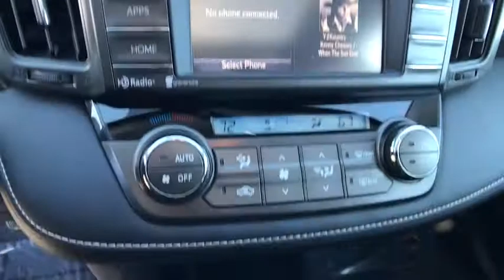2015 TOYOTA RAV4 Northern California, Redding, Sacramento, Red Bluff, Chico, CA FW187519C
2015 TOYOTA RAV4
2015 TOYOTA RAV4 FWD 4DR XLE - Stock#: FW187519C - VIN#: 2T3WFREV0FW187519

250 E. Cypress Ave.

JUST REPRICED FROM $22,995, EPA 31 MPG Hwy/24 MPG City! Toyota Certified, CARFAX 1-Owner, LOW MILES - 24,535! Sunroof, Back-Up Camera, iPod/MP3 Input, Satellite Radio, ROOF RACK CROSS BARS, HEIGHT-ADJUSTABLE POWER LIFTGATE CLICK NOW!br /br /KEY FEATURES INCLUDEbr /Back-Up Camera, Satellite Radio, iPod/MP3 Input. Rear Spoiler, MP3 Player, Sunroof, Chrome Wheels, Privacy Glass, Keyless Entry, Steering Wheel Controls. br /br /OPTION PACKAGESbr /HEIGHT-ADJUSTABLE POWER LIFTGATE, ROOF RACK CROSS BARS. Toyota XLE with Super White exterior and Black interior features a 4 Cylinder Engine with 176 HP at 6000 RPM*. Serviced here, Non-Smoker vehicle, Originally bought here. br /br /EXPERTS RAVEbr /Great Gas Mileage: 31 MPG Hwy. br /br /A GREAT TIME TO BUYbr /Reduced from $22,995. br /br /PURCHASE WITH CONFIDENCEbr /12-Month/12,000-Mile Limited Comprehensive Warranty, 7 Year/100,000 Mile Limited Powertrain Warranty from date of original purchase, 160-Point Inspection and Reconditioning, 1 Year of Roadside Assistance, Some of our pre-owned vehicles may have unrepaired safety recalls. Check vinrcl.safercar.gov/vin/, Vehicle History Report br /br /VISIT US TODAYbr /Our commitment to treating you in a neighborly fashion extends from our inventories and auto repair service to our no-frills, easy-to-comprehend auto financing. This comes not only in the form of car loans and leasing service for drivers from Redding, Chico, Red Bluff and Shasta Lake, but a tenacious spirit dedicated to getting the flexible terms you deserve. Please feel free to explore our entire site and see all of the products, services, and pre-buy car research we have to offer. br /br /Pricing analysis performed on 12/7/2017. Horsepower calculations based on trim engine configuration. Fuel economy calculations based on original manufacturer data for trim engine configuration. Please confirm the accuracy of the included equipment by calling us prior to purchase. br / Some of our Pre-Owned vehicles may be subject to unrepaired safety recalls. Check for a vehicle's unrepaired recalls by VIN at